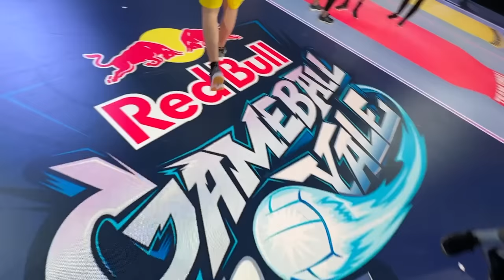GUTE BESSERUNG HUGO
Ich war auf dem Streamer Völkerball Event. Es war lustig.